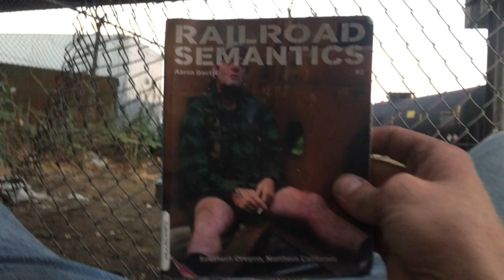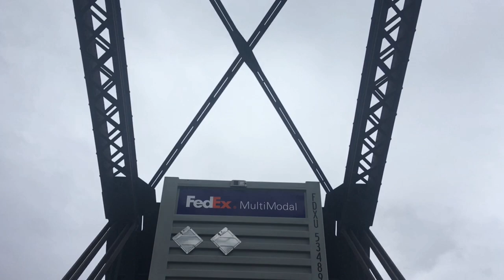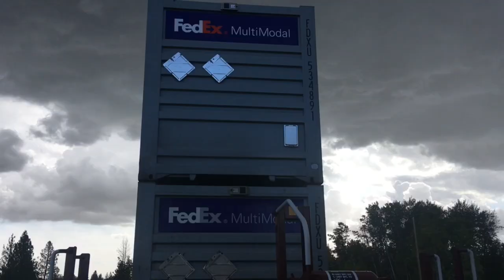*AMERIKA BY RAIL*// “Autumnal Ramblings Pt. 11” Portland, OR-Whitefish, MT. Feat. “ALABAMA”